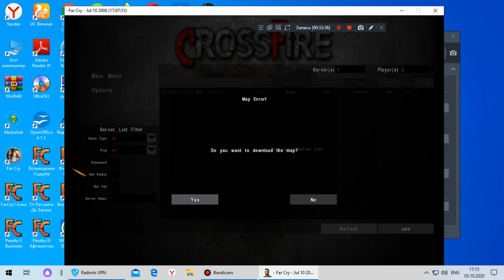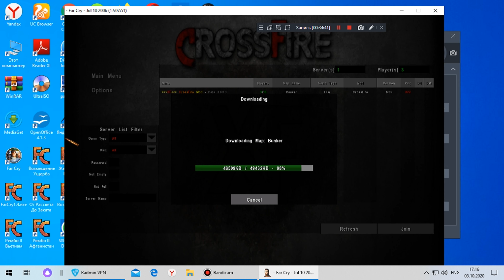Far Cry Mod CrossFire 03.10.2020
Black Death VS Awake Receiver VS MrGordiu and Bots